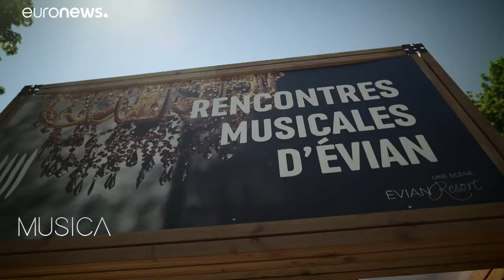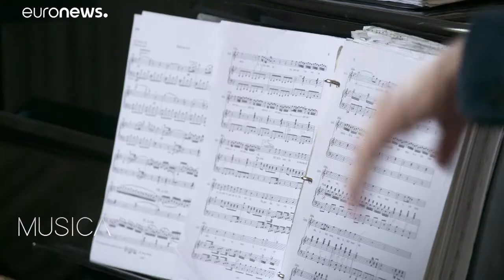Juan Diego Flórez marca presença nos Encontros Musicais de Evian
O tenor peruano passou pelo festival francês para apresentar um recital abrangente, com passagens pelo bel canto, a ópera romântica francesa e canções latinoamericanas.